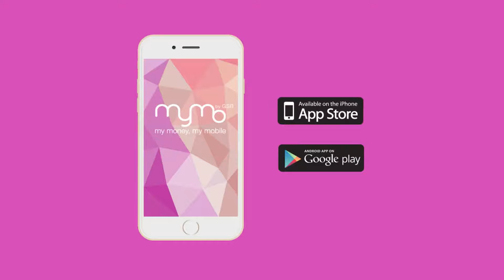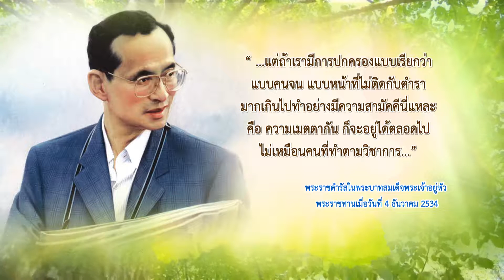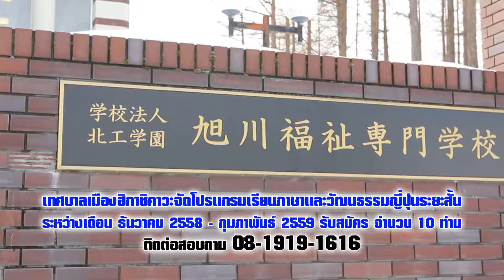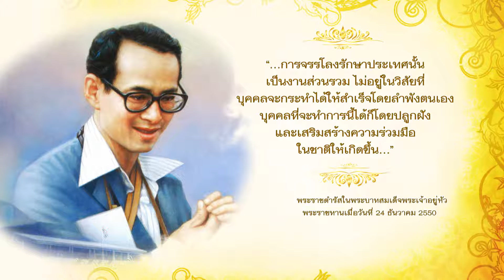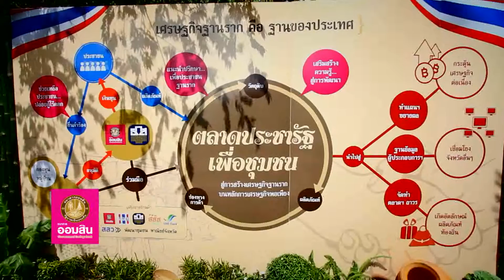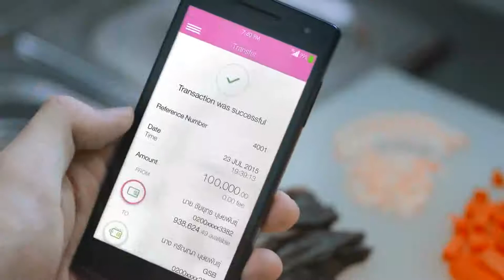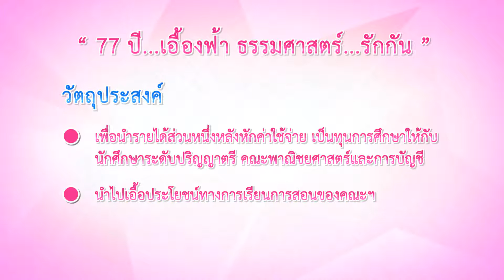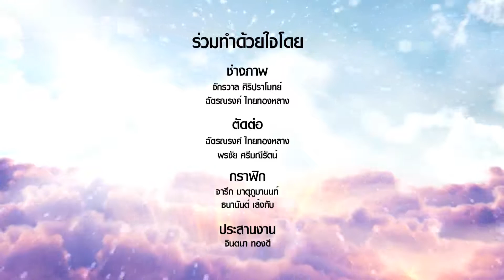ทำด้วยใจเพื่อแผ่นดิน 20 พฤศจิกายน 2558 Full